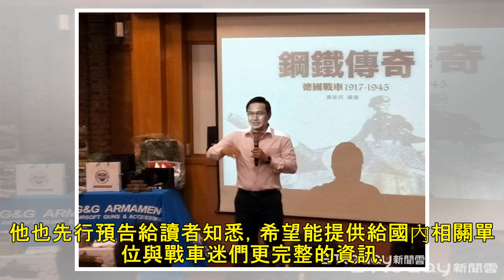黃竣民收錄200幅德戰車寫真 軍事迷排隊買《鋼鐵傳奇》 | 新聞雲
▲作者黃竣民以個人經驗，結合國內時事分享獨特看法。（圖／出版社提供，下同。） 生活中心／綜合報導 知名軍事作家、退役中校黃竣民，新書《鋼鐵傳奇：德國戰車寫真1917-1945》昨（3）日上市，是唯一以德國戰車發展歷史為主題的寫真書，書中收錄超過200幅珍貴照片，同時也是他在2年多來在德國親身走訪許多...